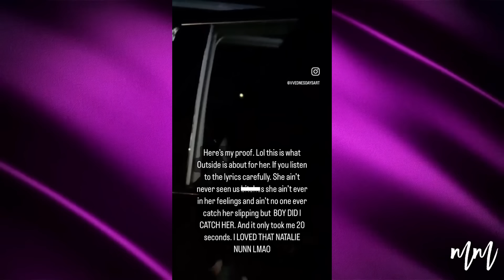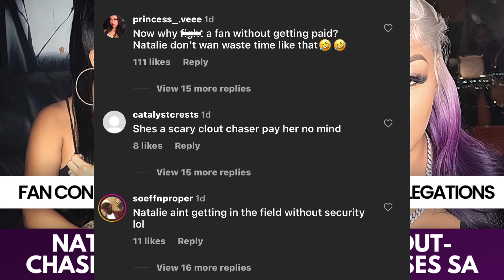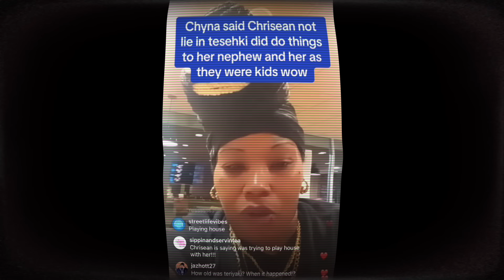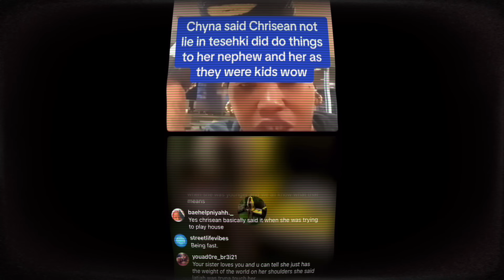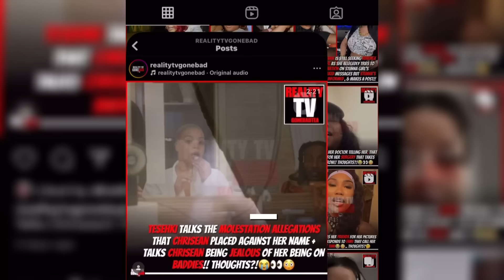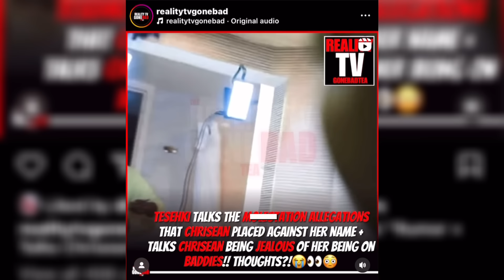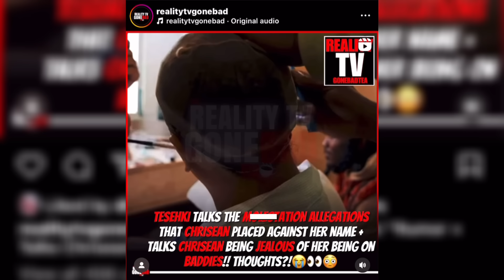CLOUT CHASING FAN CHIN-CHECKS NATALIE & TESEHKI ADDRESSES SA/ “￼M*LEST” ACCUSATIONS BY FAMILY! 😳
🤑: CA | $ItsMyaJ

⏲️ TIMESTAMPS ⏲️

0:00 Introduction
0:49 Natalie VS. “Fan”
7:13 Tesehki Address SA Rumors
20:47 Outro/ Conclusion